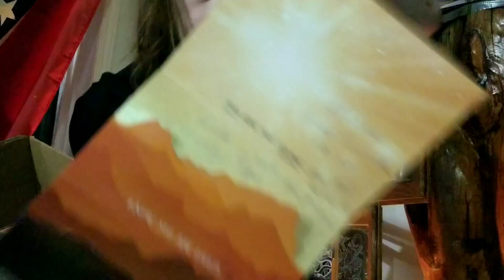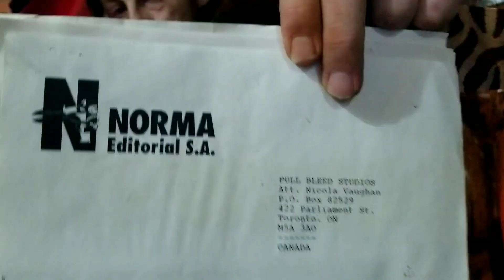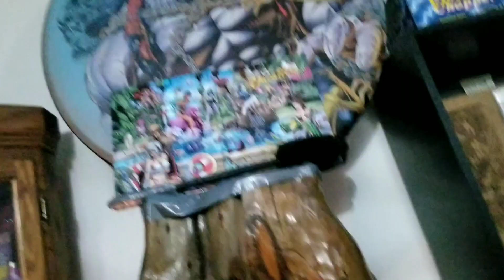Setting up Dale keown Monunent Museum . brought to you by ME !!